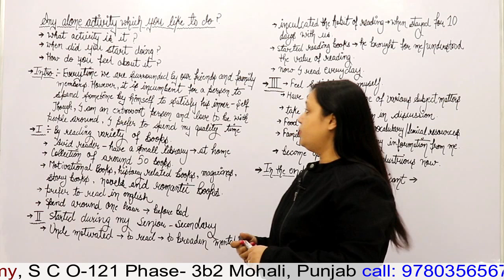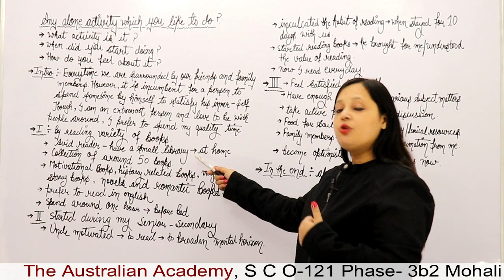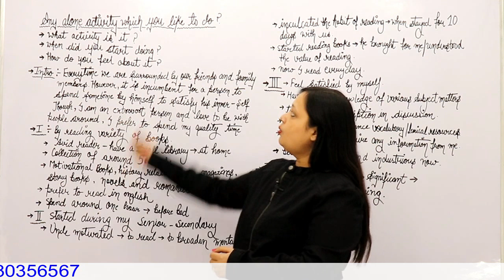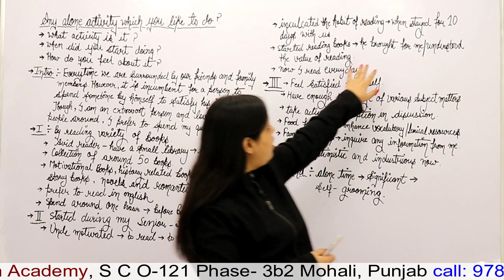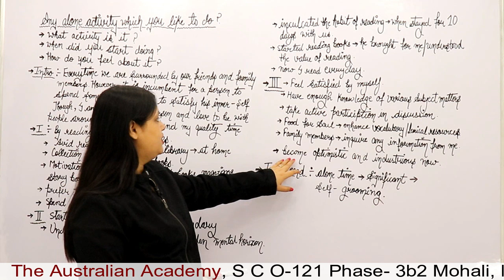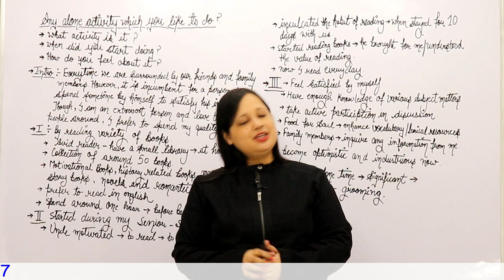Talk About An Activity You Like To Do Alone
CELPIP PREPARATION, CELPIP WRITING, READING, LISTENING, SPEAKING, CUE CARDS, BEST INSTITUTE IN MOHALI, BEST IELTS INSTITUTE IN PUNJAB, HOW TO IMPROVE GRAMMAR, HOW TO LEARN VOCABULARY, HOW TO LEARN TENSES,